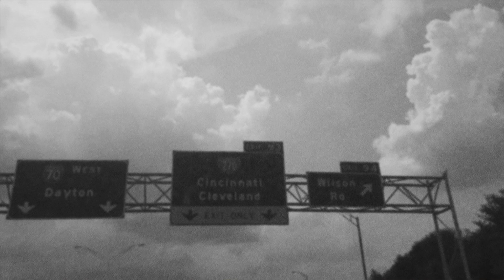The Typical Johnsons - Ohio Gone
Ft. Loramie, Minster, New Knoxville, Covington, along with a thousand other small towns mixed in with the big ones, like Cincinnati, Cleveland and Columbus, this is Ohio.
       The song Ohio Gone is our ode to all the people living in this state, and to all those who have a love/hate relationship with their own home towns.
 I originally wrote the lyrics for “Ohio Gone” at the coffee table in my house in Minster Ohio, and immediately I brought it to Lynne who was getting off work. She, of course, made changes right away which I argued against! After some deliberation we started to hash out the parts to the song with our friend and all around great musician and person, Jocelyn DeMange (From the small Ohio town of Saint Henry). After it was set I think we played it out more than a handful of times and even recorded a live one take version and put it up on You Tube.
 Ultimately Ohio Gone was only ever half there, that was until we found Andy and Jeff (brothers from New Knoxville) and our drummer Justin Luckey (a Covington LHR…Long Haired Redneck! hehe). It was only with the rest of the band… the rest of “The Typical Johnsons,” that the pieces started to fall into place and it became what you hear now.
 Still though, hearing a song, while in itself a full picture, tends to take on something a little “extra” when you put it into a video sequence that solidly reflects the feeling and intent of the song. So while even though Ohio Gone became a fully realized song after we came together as a band, it was only when Jack Wiley at Moon Ranch Entertainment (Tipp City Ohio!) got ahold of all of our scattered cell phone videos and shot us performing the song in his barn that it became this great and awesome thing.
 The long and the short of this is to say if any one of the people involved with the making of this video and song weren’t who they were, this song would be very, very different. (Looking at you Aj). We are proud to present this to you as a fully realized song and video.
 We sincerely hope you dig this, and listen to it MULTIPLE times, and share it incessantly with whoever you think would like it or could relate to it. Thank you!

“Ohio Gone” from the EP “The Sailor & The Siren”